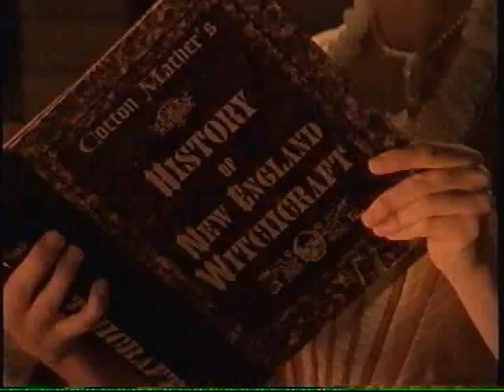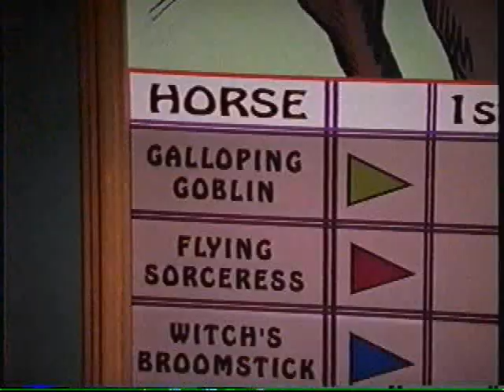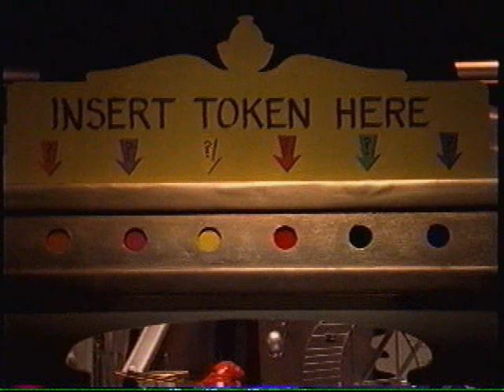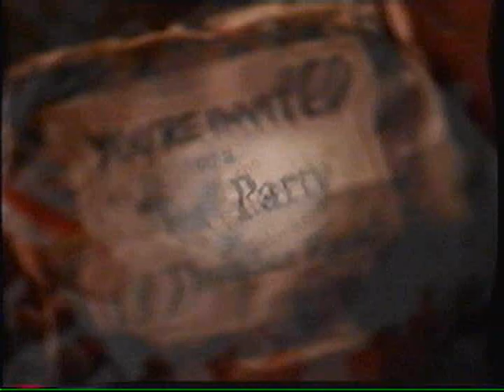Halloween Hound: The Legend of the Creepy Collars Part 4